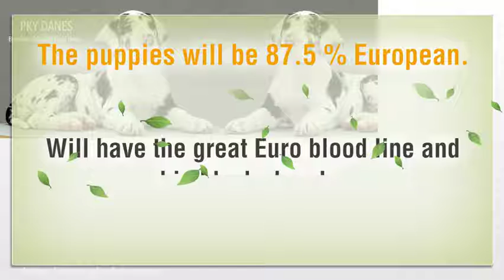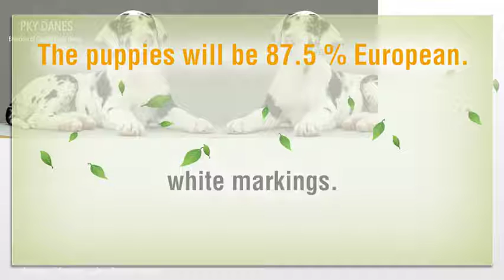Mason and Athena's 87.5% European color pure blue breeding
GREAT NEWS! MASON x ATHENA HAVE BEEN BRED. Expecting a color pure all blue litter in April 2018! Mas...